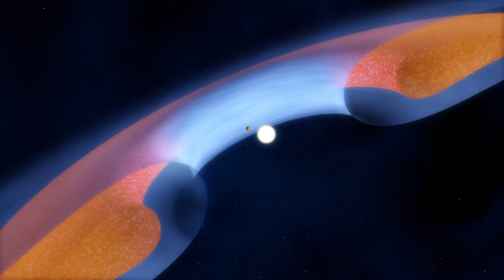Artist’s impression of a transitional disc around a young star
Astronomers using the Atacama Large Millimeter/submillimeter Array (ALMA) have found telltale differences between the gaps in the gas and the dust in discs around four young stars. These new observations are the clearest indications yet that planets with masses several times that of Jupiter have recently formed in these discs.

Credit:
ALMA (ESO/NAOJ/NRAO)/M. Kornmesser